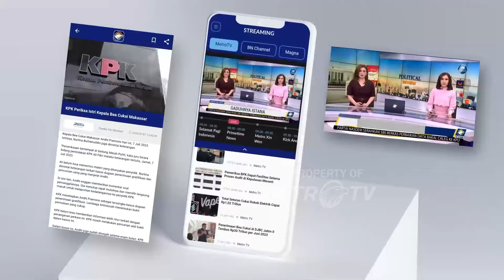3 Calon Gubernur Jakarta Berkomentar Jelang Debat - [BERITA PILKADA]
MetroTV, Tiga calon gubernur Jakarta memberi komentar menghadapi debat perdana pilkada jakarta yang akan dilaksanakan minggu 6 oktober nanti.